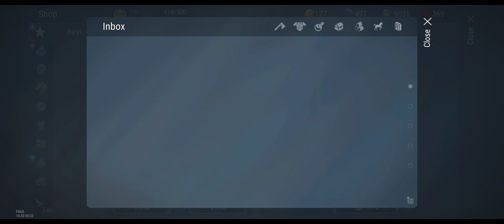Frostborn: Coop Survival | Offline Raid | akosibalweg